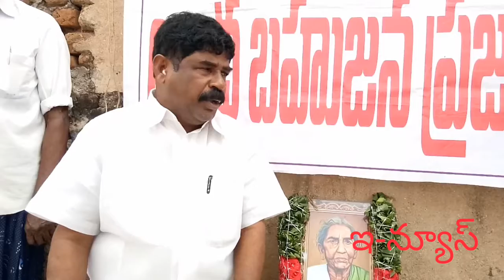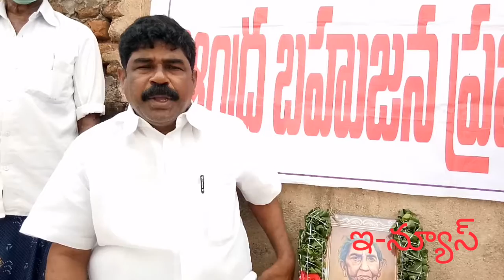బహుజనులకు.రాజ్యాధికారం కోసం పోరాడుదాం బహుజన ప్రజా వేదిక నేత గోవిందు